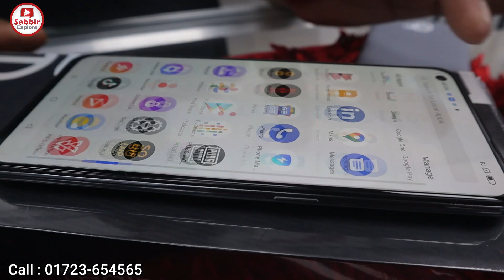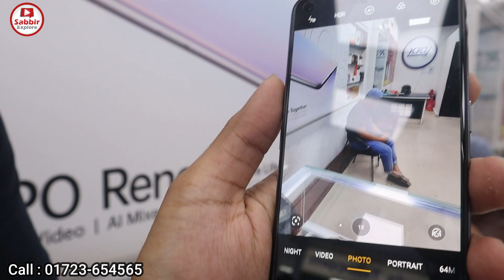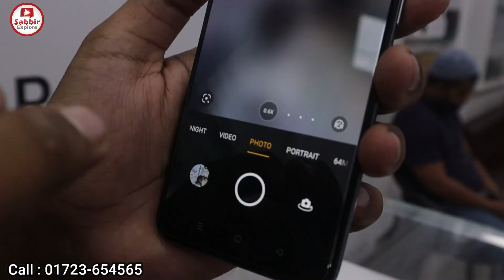Realme GT🔥 Master Edition Update Price & Unboxing 📱 Sabbir Explore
KRY International

📱মোবাইল নাম্বার : 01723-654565   (সকাল ১০টা থেকে রাত ৯টা)